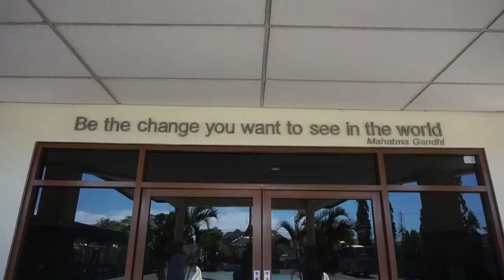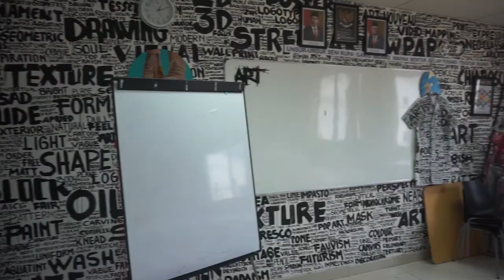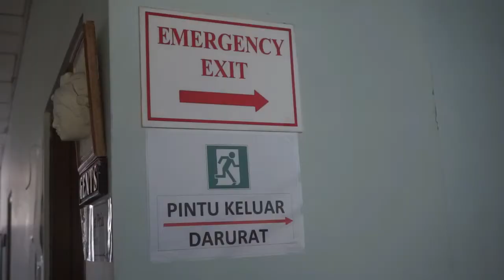GMIS Bali Virtual Tour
Here is a virtual tour for GMIS Bali!

Gandhi Memorial Intercontinental School (formerly Gandhi Memorial International School) has served the Indonesian and international community since 2007. As an IB world school, it is a secular school which offers an international curriculum at an affordable price.
GMIS has a student body of almost 500 students who comprise of over 30 nationalities. GMIS offers a lively after school curriculum which includes annual plays, sports competitions, music and dance talent times.

We would love to show you what our school can bring to your child's future!